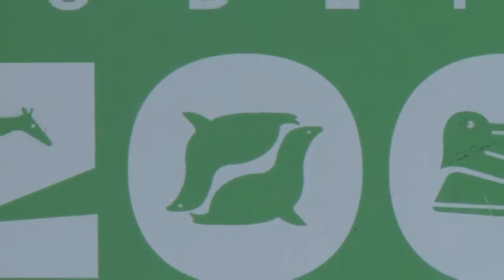CHL Job For Arborist Tree Services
Crane: 120 Ton AC Terex Demag
Job: Orangutan Forest For Dublin Zoo
Client: Arborist Tree - Dublin Zoo